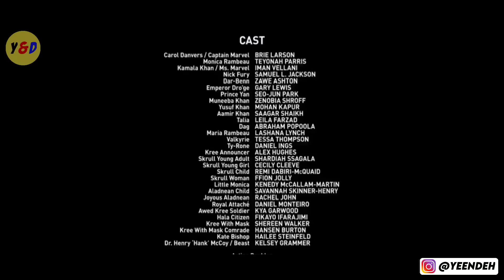Gelang Berkekuatan Super Mampu Membuka Portal Ke Dimensi Lain - ALUR CERITA FILM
Hallo guys , di video kali ini saya akan Me Rangkum Seluruh Alur Cerita Film The Marvels yang dirilis pada tahun 2023. Disutradarai oleh Nia Da Costa dan dibintangi oleh Brie Larson, Teyonah Parris, Iman Vellani dan Samuel L.Jackson.

Film ini mengisahkan Danvers, Rambeau, dan Khan bekerja sama sebagai "the Marvels" setelah mereka mulai bertukar tempat satu sama lain setiap kali mereka menggunakan kekuatan mereka. Gimana kisah selanjutnya, mari kita simak alur ceritanya.